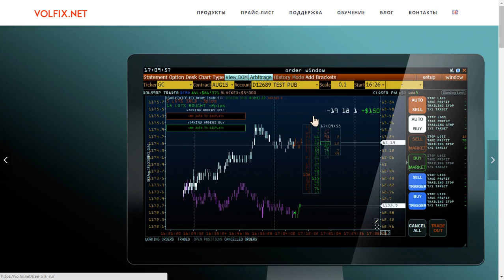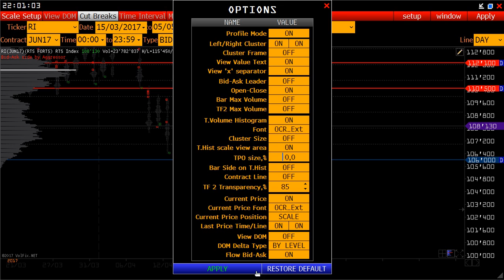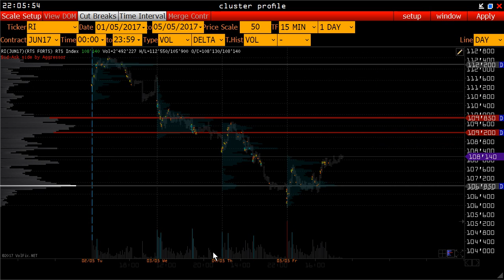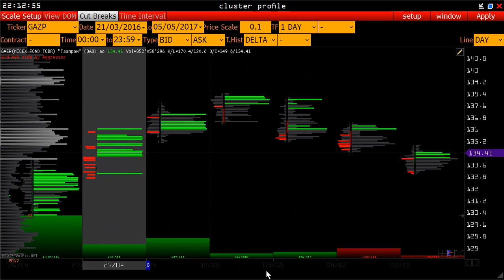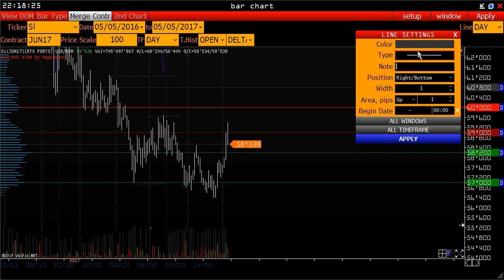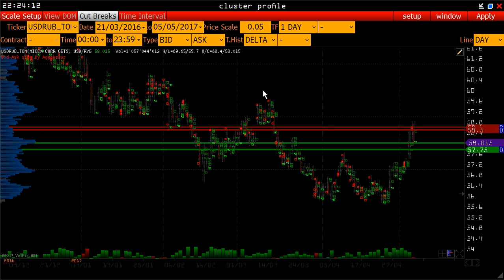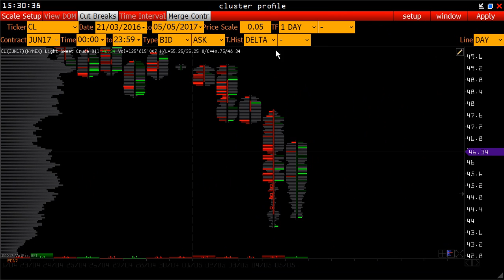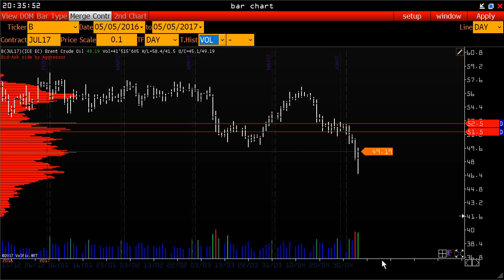Wall St. Online || Бесплатно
Навигация по видео для просмотра с нужной минуты:
RTS
СБЕРБАНК
ГАЗПРОМ
РУБЛЬ
USD/RUR+SPOT
EURO
GBP/USD
US DOLLAR INDEX
GOLD
LIGHT & CRUDE OIL
S&P 500